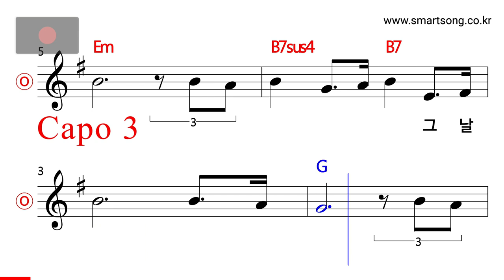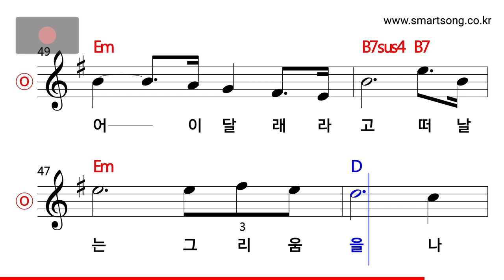현미 - 떠날 때는 말없이 MR